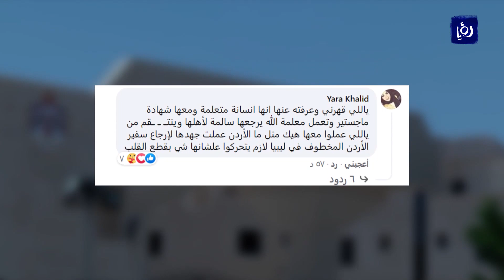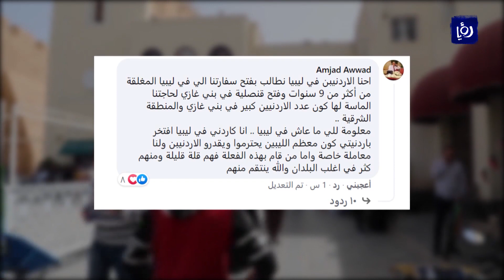"عبير".. ضحية أردنية لجريمة صادمة في ليبيا